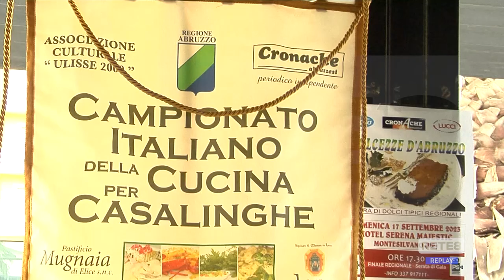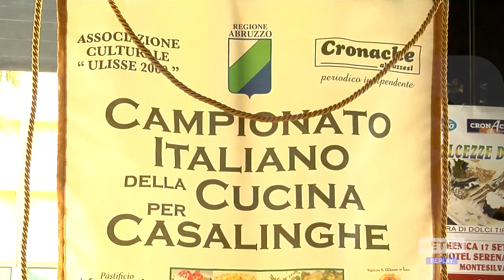Montesilvano - "Dolcezze d’Abruzzo": Pina Di Marzio vince la gara